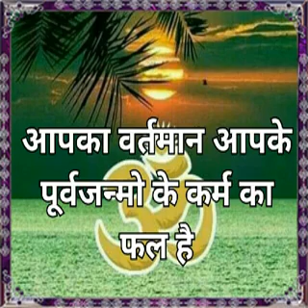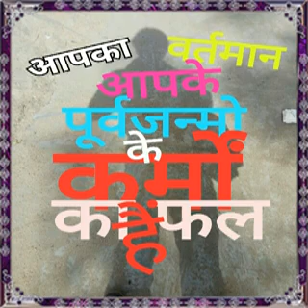आपका वर्तमान आपके पूर्वजन्मों के कर्मों का फल है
आपको यह वाणी श्री सद्गुरु शिवात्माराम राँ "दास" की पूर्ण सुननी होगी ।  सुनोगे तो जानोगे आगे कुछ नहीं बता रहा हूं ।

     इसे सुनने के लिए आपका बहुत बहुत धन्यवाद

शिवात्माराम